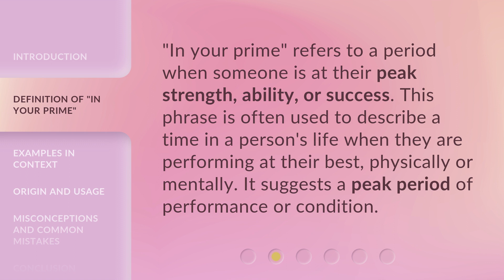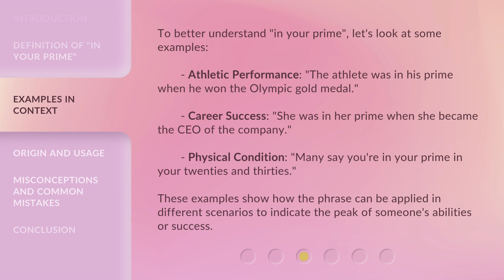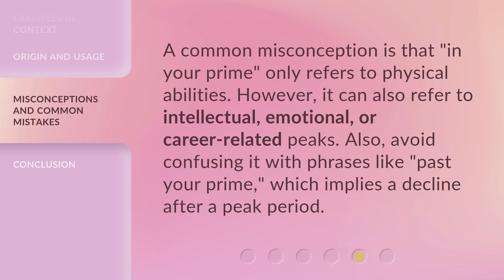Understanding the Phrase "In Your Prime"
Unlocking Your Potential: Understanding the Phrase 'In Your Prime' • Discover the true meaning behind the phrase 'In Your Prime' and learn how to unleash your full potential. This video explores the power of embracing your strengths and seizing opportunities to excel in every aspect of your life. Don't settle for mediocrity, it's time to unlock your true capabilities and thrive!

00:00 • Introduction - Understanding the Phrase "In Your Prime"
00:30 • Definition of "In Your Prime"
00:51 • Examples in Context
01:23 • Origin and Usage
01:47 • Misconceptions and Common Mistakes